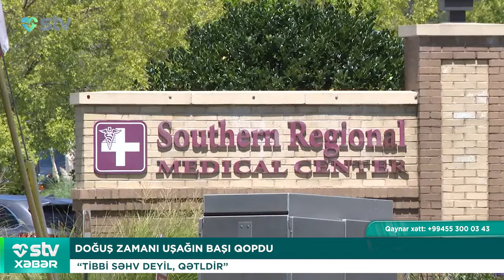DOĞUŞ ZAMANI UŞAĞIN BAŞI QOPDU